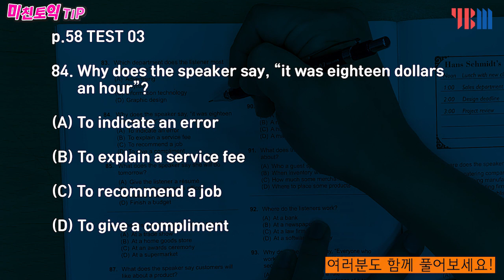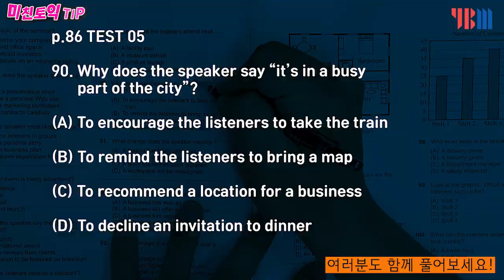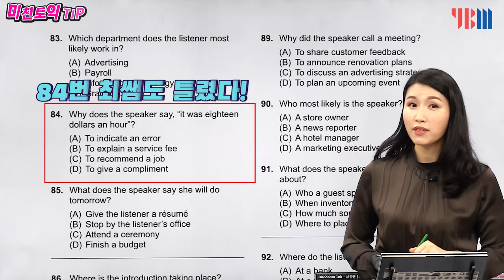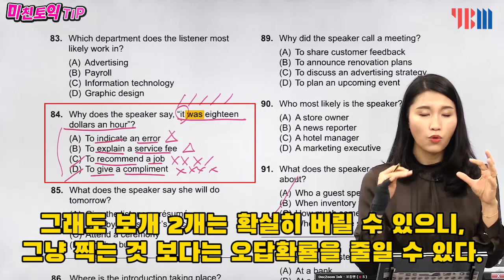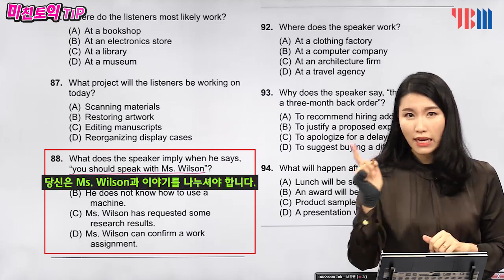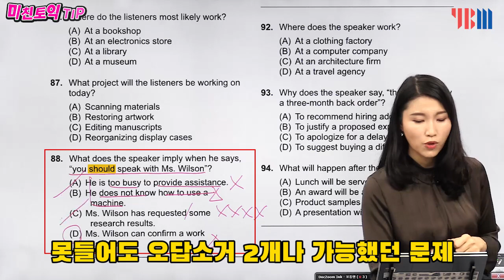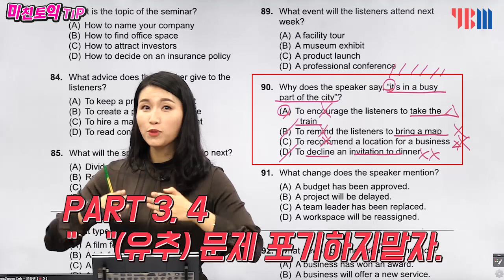[YBM 토익인강] 미친토익 TIP #38 - "파트3,4 " "유추문제 안듣고 풀 수 있을까?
안녕녀~~ 미친토익 최쌤입니다.

LC인데 못들었어? 그럼 눈으로만 보고도 풀 수 있을까??
PART 3,4 " " 유추문제 를 안듣고 푼다면?
최쌤은 맞췄을까~요? 틀렸을까~~~요?

다같이 음원없는 LC 도전~!

4. 인스타그램 - 미친토익 공식 계정
5. 미친토익 카카오톡 상담채널
 -  종로YBM, 신촌YBM 600,750반 상담: [카톡  ID : 미친토익]